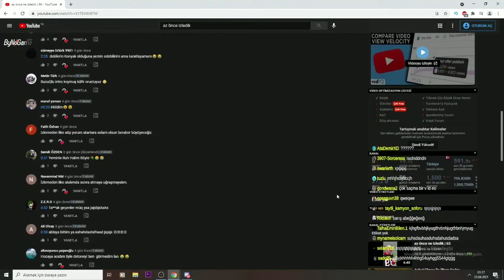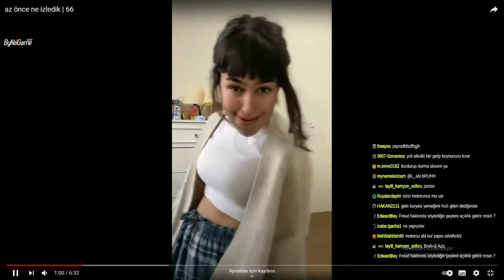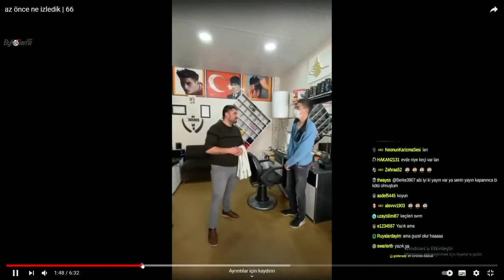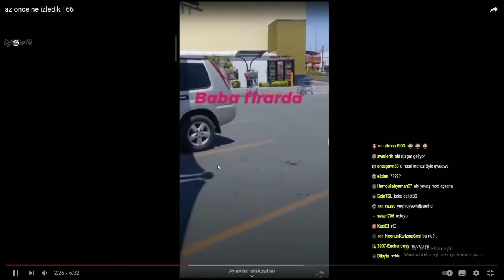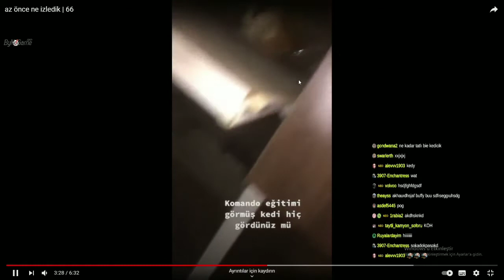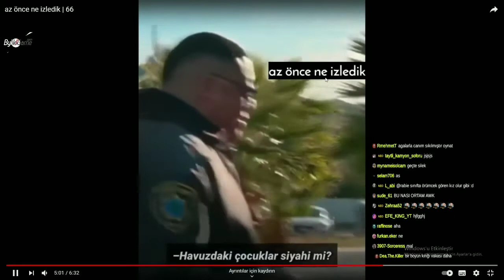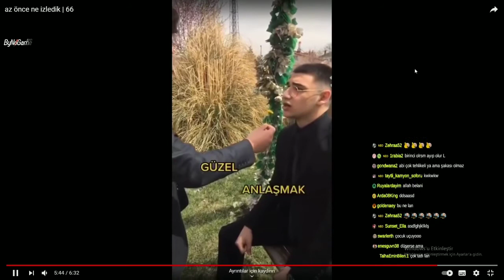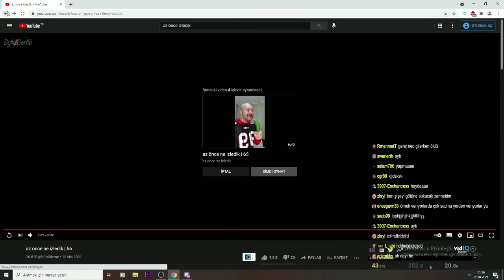Neo Toprak | Az Önce Ne İzledik #66 İzliyor